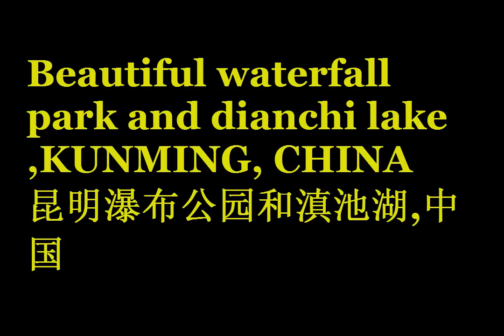Waterfall park and Dianchi Lake | Kunming | China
Kunming waterfall park 昆明瀑布公园  is located in Shanshui new district of north Kunming . The main part of the park uses natural terrain divide to built a grand man-made waterfall, which is 12.5 meters in height and 400 meters in width, with a total investment of about 1.1 billion Yuan.
Dianchi Lake（滇池湖）also known as Lake Dian and Kunming Lake, is a large lake located on the Yunnan-Guizhou Plateau close to Kunming, Yunnan, China. Its nickname is the "Sparkling Pearl Embedded in a Highland" and it was the model for the Kunming Lake in the Summer Palace in Beijing.